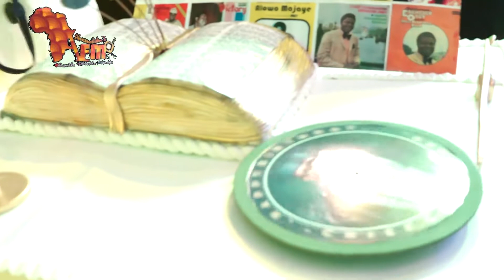OGUN STATE GOVERNOR DAPO ABIODUN GISTING WITH EBENEZER OBEY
OGUN STATE GOVERNOR DAPO ABIODUN GISTING WITH EBENEZER OBEY Africamedialive Real Indigenous Nigerian Music. We profile top performance, top rated Nigerian musicians, legends, events, video musicals and we dish them out to you from a Nigerian point of view.